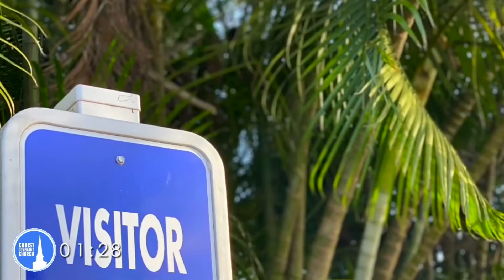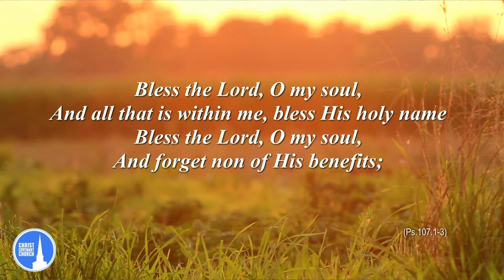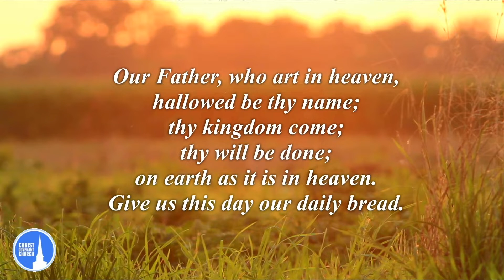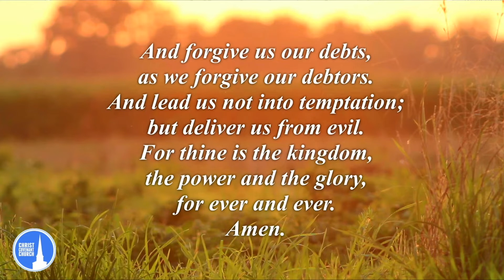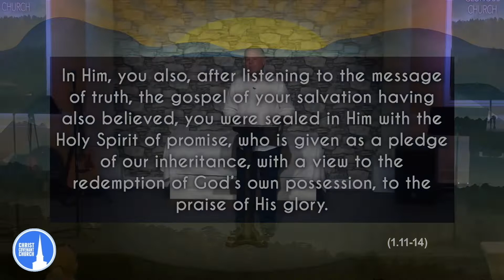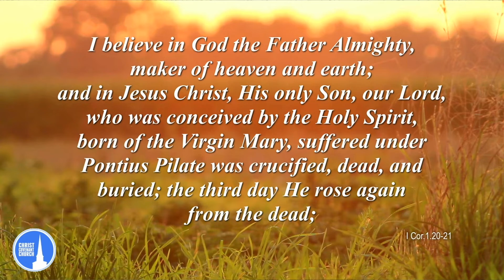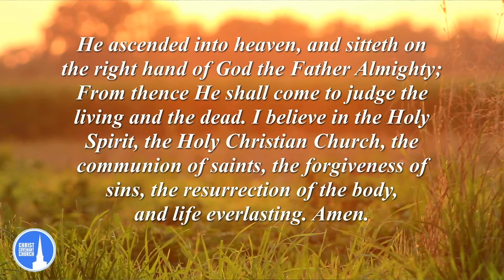The Book of Ephesians Series “Our Inheritance in Christ” Ephesians 1.11-14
Music protected under CCLI # 2356720